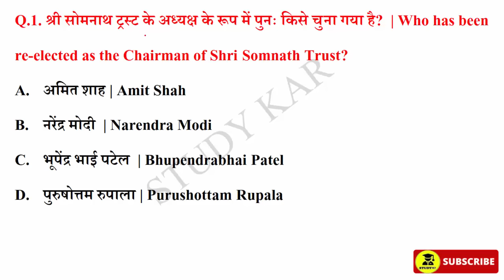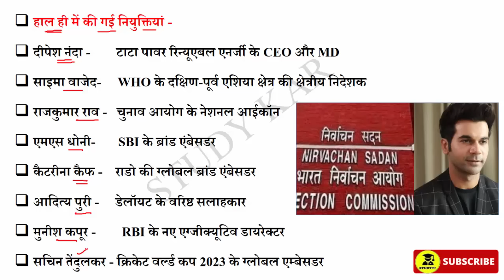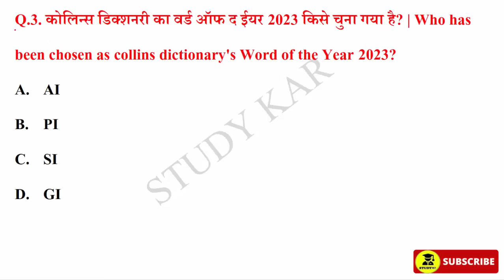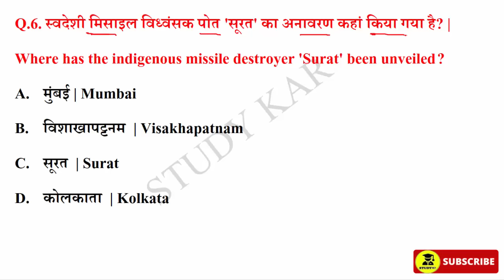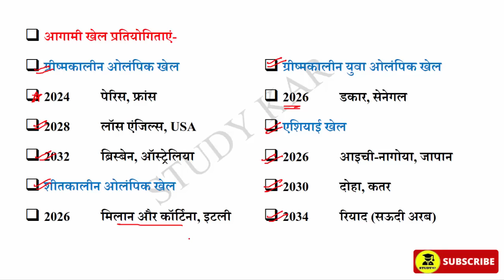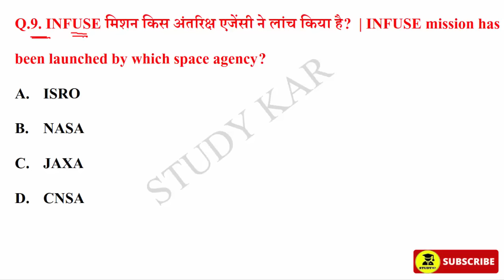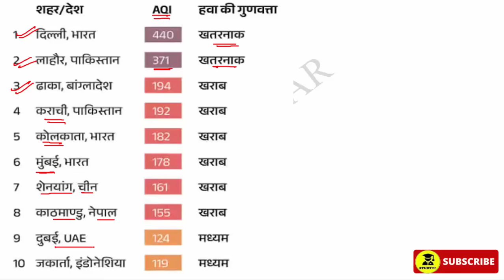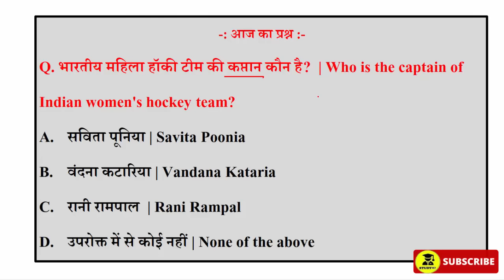7 November 2023 Daily Current Affairs | Today Current Affairs | Current Affairs in Hindi | SSC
7 November 2023 Daily Current Affairs | Today Current Affairs | Current Affairs in Hindi | GK | GS | SSC | By Prabhakar Sir | Next CA Dose | CA Dose For Next Exam | The Hindu News Paper analysis | 7 November 2023 Current affairs | sports current Affairs | Raja gupta Current Affairs | Crack Exam current affairs

📬 (October & September Monthly Current Affairs Ebook In Hindi) Download Studykar Application

current affairs
current affairs
today current affairs
study kar

November   2023 current affairs | current affairs hindi | current affairs classes | next exam current affairs | current affairs for railway bharti | Crack exam